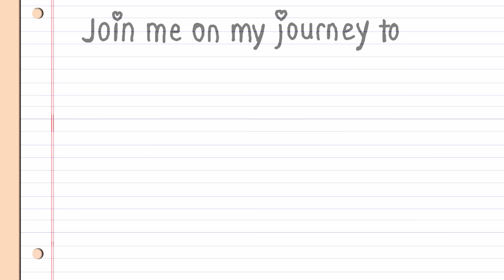Porkchop 'n Flatscreen VS River City Girls: Ayane vs Misako!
In honor of the recent release of River City Girls, I made a new Porkchop 'n Flatscreen crossover animated video!

Ayane Shiun (Chubby Mermaid) unwillingly faces Misako in a River City battle, thanks to Mina Kim's treachery.  Keep your hands off of Misako's boyfriend Kunio-kun, or get a punch in the face!

Ninja Girl Mai and Kyoko also make an appearance!
A tribute to the classic beat em ups I used to play when I was younger, such as River City Ransom, Double Dragon, Final Fight, Streets of Rage, etc.

STRONG IS THE NEW CUTE!

Songs used in this film are all by Emezie.